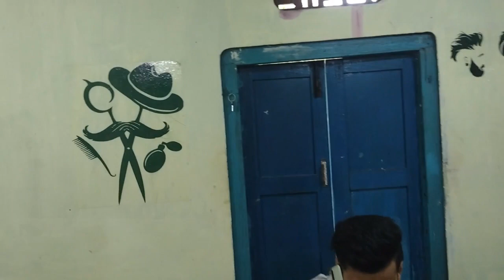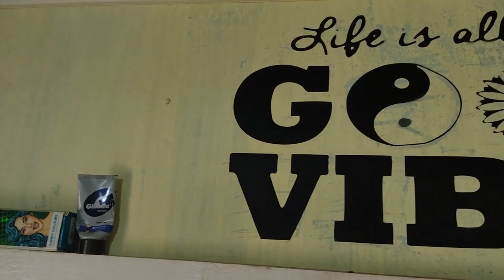Master barbers of baghty town...💇💇💇/Hair makeovers at baghty town✂️✂️✂️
Amazon storefront

A MUST VISIT PLACES IN MOKOKCHUNG, NAGALAND.

The views and opinions in these videos and comments on this channel do not necessarily reflect or represent the views and opinions by this channel broadcast.

Lastly, I am not a financial advisor or an expert and do not guarantee any particular income or achieve the same results. So, do your own research and take decisions deligently.